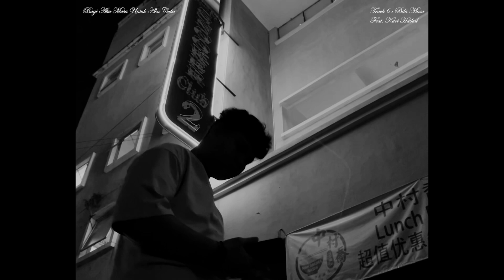Bila Masa? ft Kurt Haikal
Lyrics by dannyboii & @kurthaikal
Mix & Mastered by @see.stillalive499
Directed by PQ
Produced by OTR.